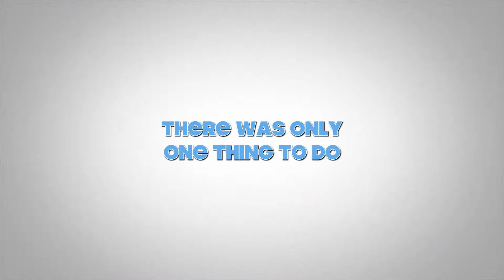New Leaf 30th Anniversary Party